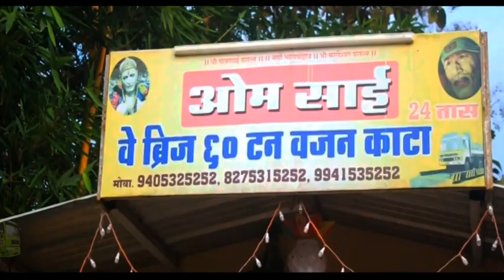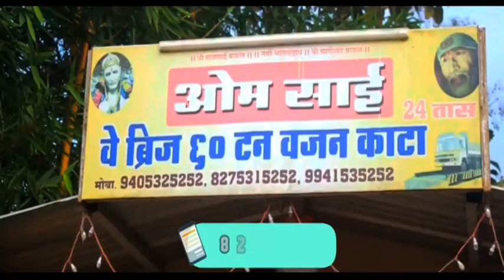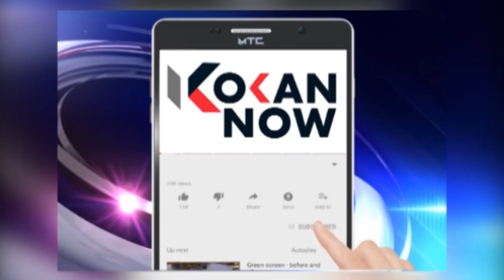किसन सहानी या रस्त्यावरील निराधार बांधवाची संदिप परब यांनी केली सेवा-शुश्रुषा